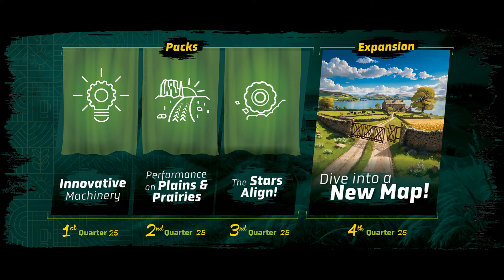Brand bijgebouw Wezellaan Winschoten oost Groningen 4k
Brand bijgebouw Wezellaan Winschoten oost Groningen